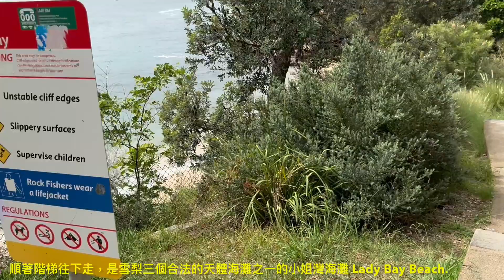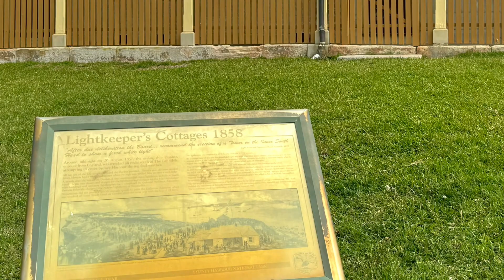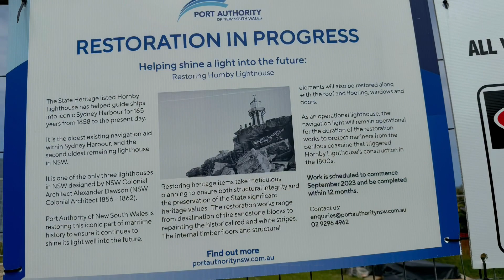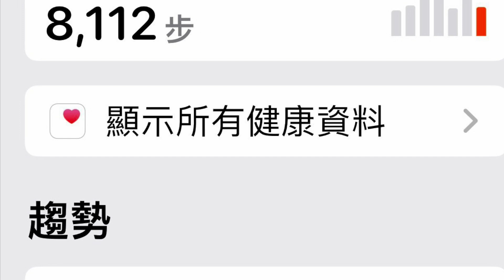Circular Quay to Watsons Bay 環形碼頭～屈臣氏灣 年初二趴趴走 11/02/2024 Anita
雪梨
Watsons Bay 從屈臣氏灣碼頭出發前往附近的南頭遺產步道(South Head Heritage Trail) 可以欣賞到風景如畫的海灘和雪梨海港(Sydney Harbour) 的景色，參觀歷史悠久的古砲台. 如果您在 6 月至 9 月之間來到這裡，還可以在獨特的紅白條紋霍恩比燈塔(Hornby Lighthouse) 上觀賞年一度的遷徙之旅的鯨South Head Heritage Trail 是一條 1.7 公里長的健行路線，位於新南威爾斯州沃森灣 (Watsons Bay). 徒步來回大約需要 90 分鐘左右.

在屈臣氏灣上還有一家著名的海鮮餐廳的 Doyle’s 百年以上的老店，分為 Doyles on the Beach Restaurant 和 Doyles on the Wharf 兩家店. Doyle’s on the Beach 則是主店，評價設備較高檔又有海灘美景配美食，是比較多人推薦的選擇. Doyles on the Wharf 屈臣氏灣碼頭旁，是主打方便快速的外帶店，菜單種類較簡便，價錢也較親民.